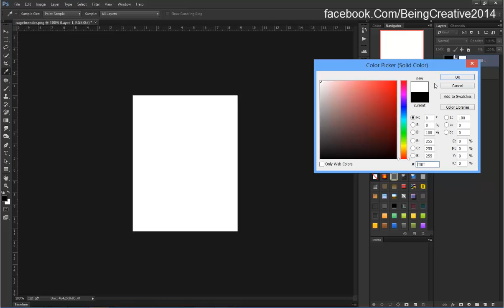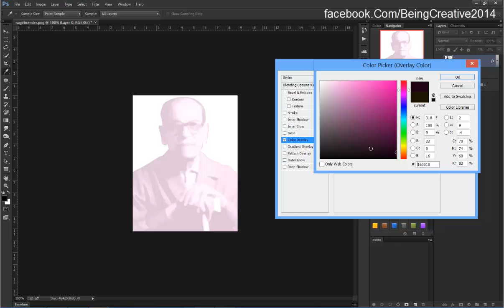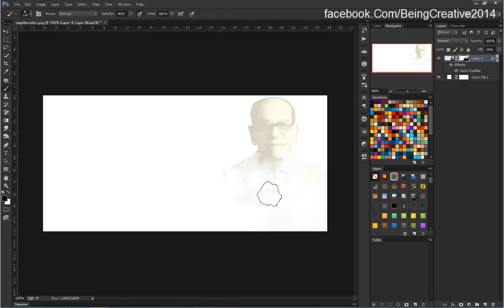How to make a cool effect with photoshop